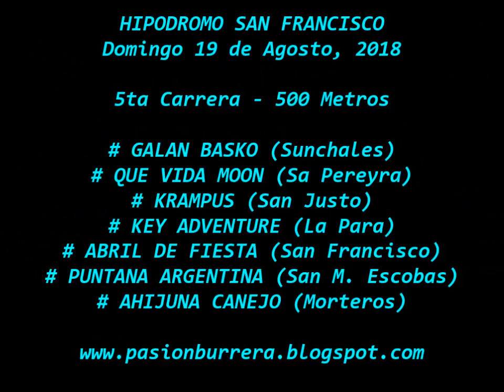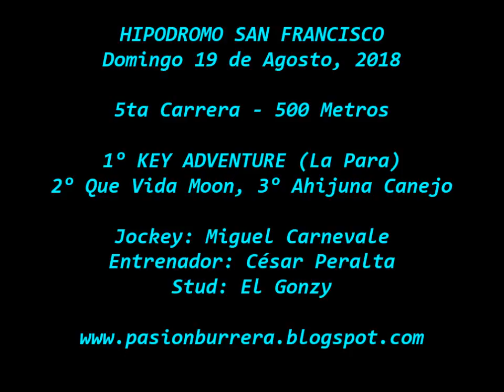Key Adventure, San Francisco (19-08-18)